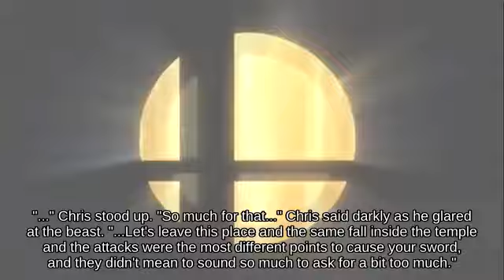Invincibility Frame Little Mac near Frigate Orpheon fighting on Fourside || Ultimate